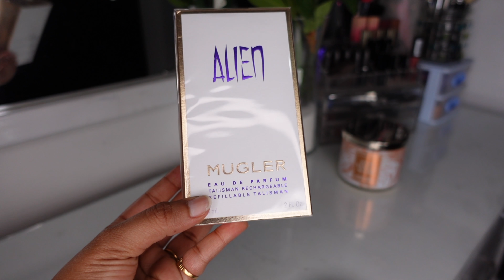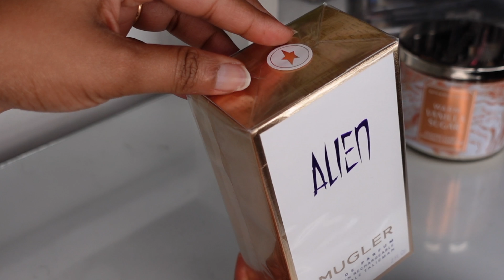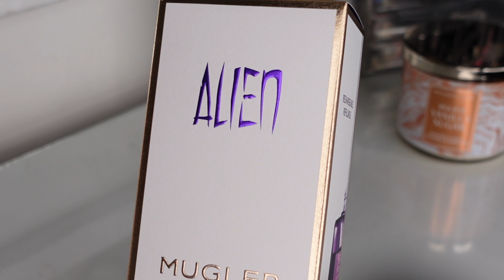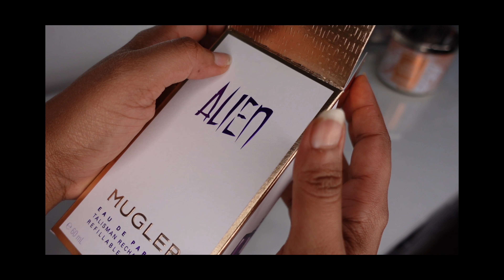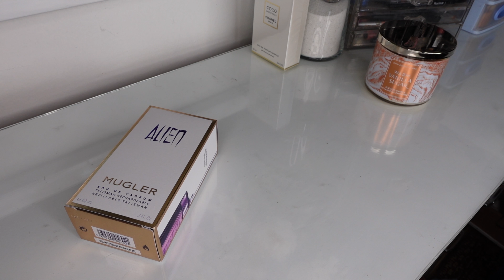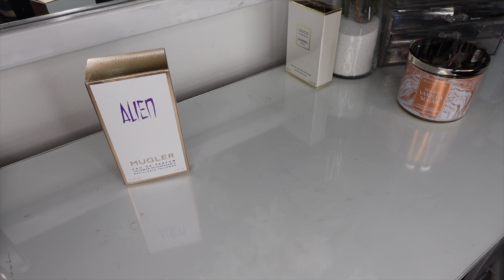Alien by Thierry Mugler perfume Review 2021| ASMR perfume Unboxing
Want to find out if this is as good as they say? Alien by Thierry mugler total show stopper or reminds me of cat piss? 😂😂😂
UNBOXING AND FIRST IMPRESSIONS OF THE ALIEN BY MUGLER EAU DE PARFUM.. I

Hi my name is Saifa, welcome to my makeup channel where I review makeup and Makeup artists in my city...
We always have fun here whether we go the best makeup artist or the worst makeup artists in my city...

                                            My Music is all from Epidemic Sounds

xoxo

YOU WANT TO GROW FAST ON YOUTUBE?? : Try out TubeBuddy using the link down below ❤️❤️❤️

                                               Foundation shades reference
Mac cosmetics studio fix fluid spf 15 Nc 42
Hudabeauty faux filter foundation Baklava
Fentybeauty pro filter foundation 300
Urban decay stay naked foundation 51 NN
Milani conceal and perfect 2-IN-1 08A warm sand
Mac pro long wear nourishing foundation Nc44
Anastasia beverly hills louminous foundation 345 c
Flormar matt velvet matifying foundation Medium beige

MY MAKEUP SPONGE
LEF BeautyBlender

Sony ZV-1 Digital Camera for Content Creators

Sony ZV-1 Compact 4K HD Camera ACCVC1 Vlogger Accessory Kit with Wireless Bluetooth Grip/Tripod (GP-VPT2 BT) and 64GB UHS-II SD Card

Sony MDR-XB50AP Extra Bass Earbud

SanDisk 2TB Extreme Portable SSD

Wasabi Power NP-BX1 Battery (2-Pack) and Dual USB Charger for Sony

MOUNTDOG 18" Ring Light Kit 55W Bluetooth LED Ringlight Lighting with Tripod Stand Dimmable